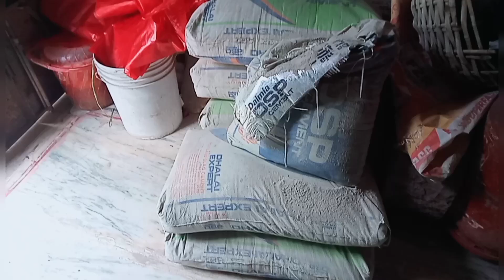এ কি 😱😱কি অবস্থা হয়েছে আমাদের বাড়ির 😢😢। আমাদের জন্য দোয়া করবেন 🤲🤲 M.Star Vlog